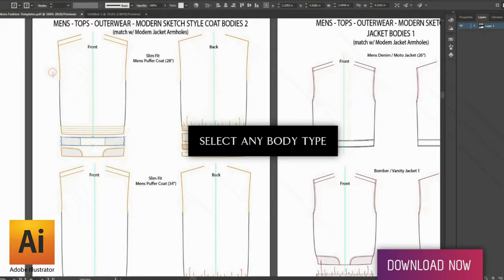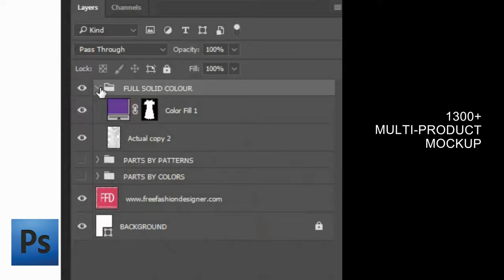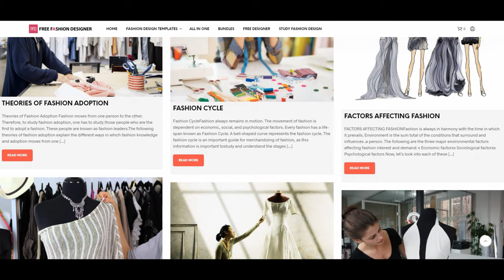FREE FASHION DESIGNER